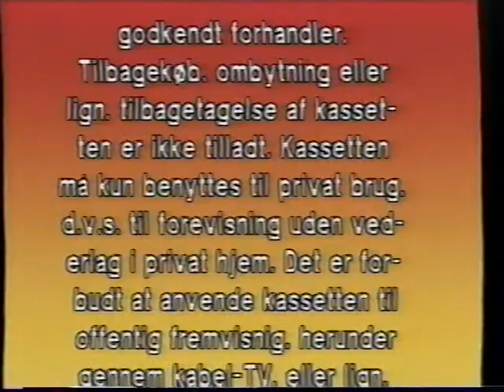Irish video - 1980s logo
I dont think"Irish" is an irish company. Because in the Danish text crawl it says "IRISH LYDBÅND A/S", which clearly indicates that it is a Danish company.

Why "Irish" as a name? I dont know. But I am sure that it indicated that it was from the Anglo-sphere, and therefor a mark og quality, when it comes to pop-culture (this is just a theory).

This logo was taken from a tape, that was puplished in Denmark some time in the 80s.